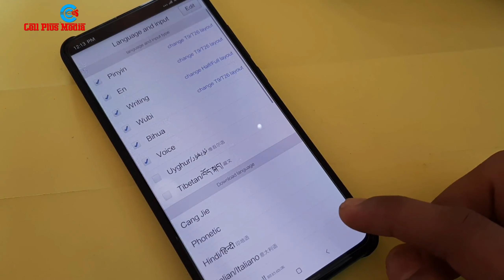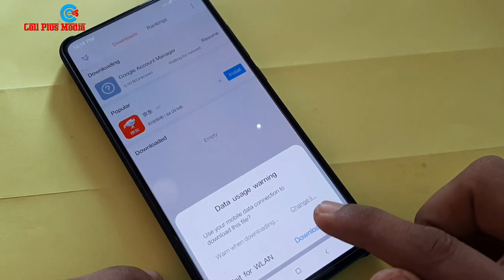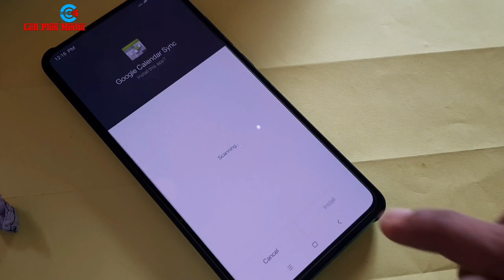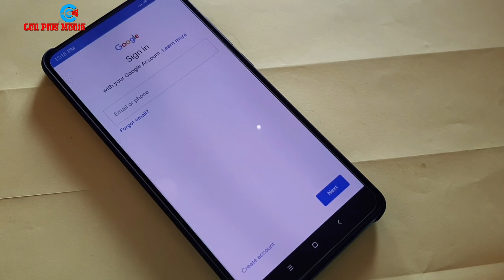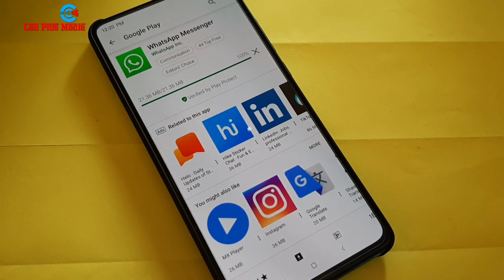How To Install Google Play Store In REDMI K20 and K20 Pro Chinese Variant |Support All Xiaomi Phones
Redmi K20 bought from China don't have play store and any other google services? don't worry about it. just follow these steps.
how to install play store in all xiaomi redmi phones chinese rom
redmi k20 google play store
Redmi K20 and K20 Pro Play store installation
Redmi K20 Don't have play store bought from China how to install
hoe om &#39;n speelwinkel in redmi K20 te installeer
كيفية تثبيت متجر Play في redmi K20
как да инсталирате play store в redmi K20
Wie installiere ich Play Store in Redmi K20
how to install play store in redmi K20
 Cómo instalar Play Store en Redmi K20.
comment installer un magasin de jeux dans redmi K20
conas siopa súgartha a shuiteáil i Redmi K20
 कैसे Redmi K20 में प्ले स्टोर स्थापित करें
hogyan telepítsük a Play Store-t a redmi K20-ban
cara menginstal play store di redmi K20
hvernig á að setja upp leikverslun í redmi K20
come installare Play Store in Redmi K20
redmi K20にplay storeをインストールする方法
carane nginstal pamuter ing redirect K20
레드 미 K20에서 플레이 스토어 설치 방법
റെഡ്മി കെ 20 ൽ പ്ലേ സ്റ്റോർ എങ്ങനെ ഇൻസ്റ്റാൾ ചെയ്യാം
Redmi K20 အတွက် play စတိုး install ဖို့ဘယ်လို
Slik installerer du spillbutikk i redmi K20
como instalar a loja de jogo no redmi K20
cum se instalează magazinul de redare în redmi K20
как установить игровой магазин в redmi K20
kako namestiti play store v redmi K20
како инсталирати плаи сторе у редми К20
วิธีติดตั้ง play store ใน redmi K20
kung paano i-install ang play store sa redmi K20
redmi K20&#39;de oyun mağazası nasıl kurulur
як встановити play store в redmi K20
redmi K20 da o&#39;yin do&#39;konini qanday o&#39;rnatish
Cách cài đặt cửa hàng play trong redmi K20
ווי צו ינסטאַלירן שפּיל קראָם אין רממי ק
如何在redmi K20中安装Play商店